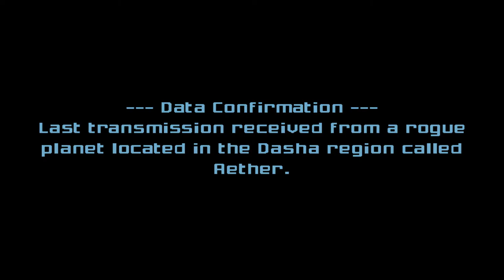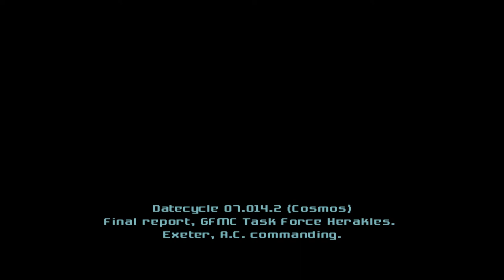Metroid Prime 2: Echoes [1] Rescue Mission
I've played MP2 before, but it doesn't have as firm a place in my mind as the original. It wasn't, of course, as notable or original as the first, but I still remember it being enjoyable.